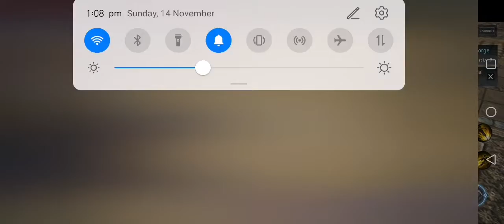Mga bagay na baka dimo pa alam sa mir4 part2